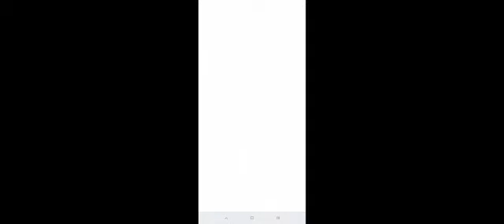كيفية تغيير ربط حساب فري فاير ربط ثاني شاهد ماذا حدث😱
شاهد كيفية تحويل ربط تاني للفيس بحساب جوجل